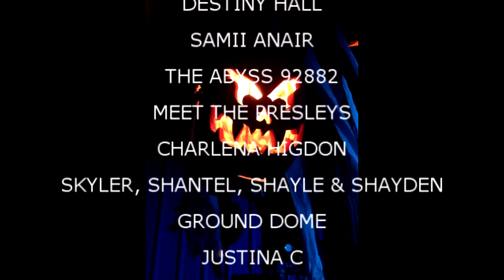BOOMERS MEETS MOJO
Megan introduces Boomer to Mojo, Valerie works with Mama and Kevin makes leftovers.